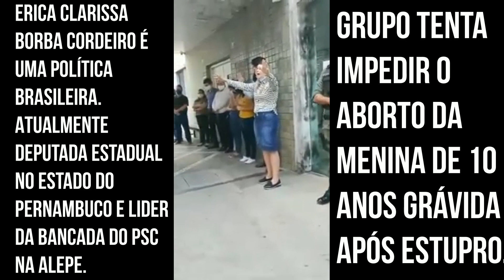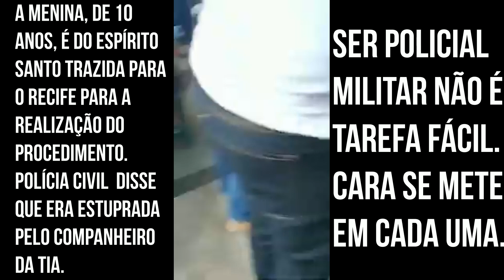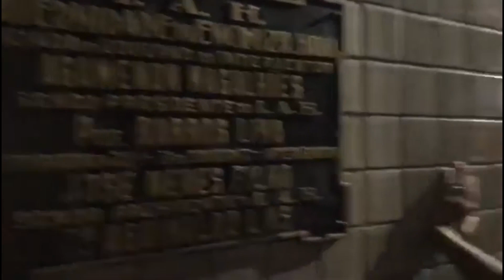Menina de 10 anos estuprada pelo tio está no Recife. Confusão entre deputados, feministas, etc.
A Justiça do Espírito Santo deu aval para que a menina de 10 anos, grávida após ter sido estuprada pelo tio, interrompa a gestação.